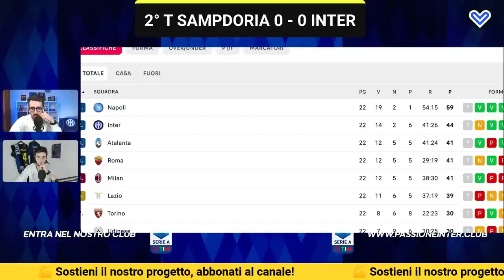SAMPDORIA INTER 0-0: SONO SENZA PAROLE.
SERIE A, SAMPDORIA INTER 0-0: Pagelle e Commento a caldo

Commento a caldo post-partita di Sampdoria-Inter 0-0, 22a giornata di Serie A 2022/2023, 13 febbraio 2023. Chi è stato il migliore in campo di Sampdoria-Inter?